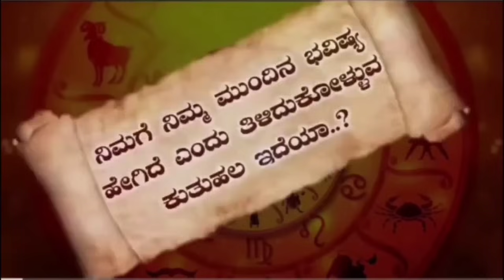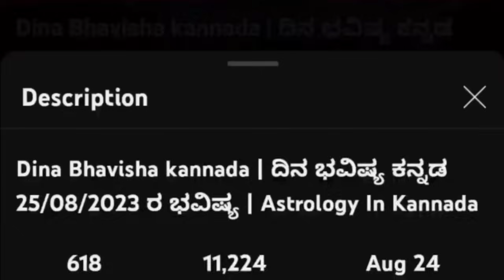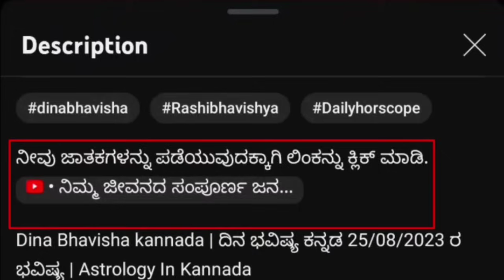Daily Horoscope |20 July 2024 | Dina Bhavishya in Kannada | Effects on Zodiac Sign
daily astrology 20 July 2024 kannada
daily horoscope

#20.07_2024 ಸೋಮವಾರ
dailyhoroscooeinkannda you